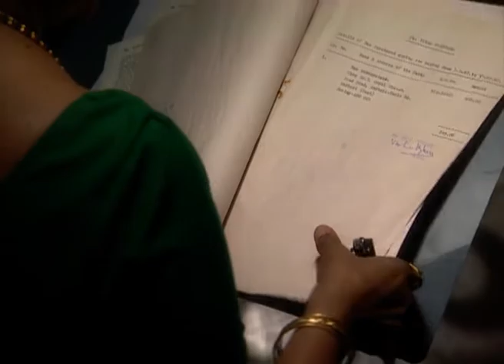Koshish Ek Aashaa | Ep.56 | Neeraj ने क्यों बोला की अब वो नया Neeraj है? | Full Episode | ZEE TV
Show Name : Koshish Ek Aashaa
Producer/Star Cast : Sandhya Mridul,Varun Badola,Anupam Bhattacharya,Savita Prabhune,Prachi Shah,Jaya Bhattacharya,Shital Thakkar,Shubhangi Gokhale

Koshish - Ek Aashaa a tale of a girl named Kajal (Sandhya Mridul) who was betrayed by her parents by marrying her with a mentally challenged guy named Neeraj (Varun Badola). The serial was a hit in viewers because of different approach and concept